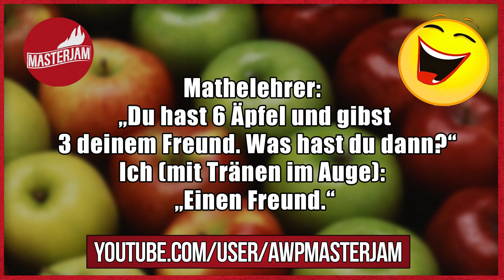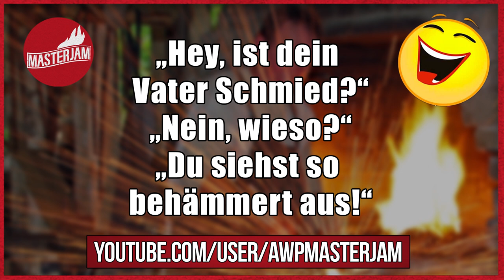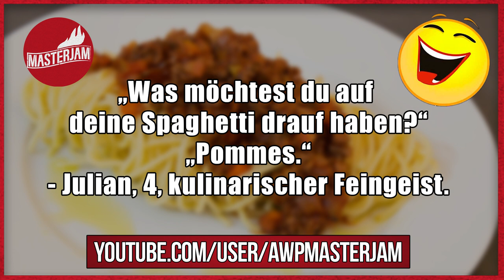Lustige WItze | Folge 104 (mit schwarzem Humor)